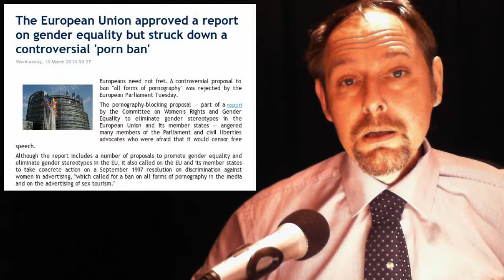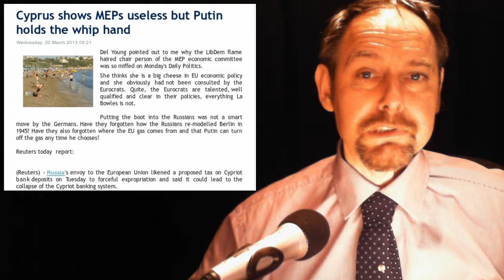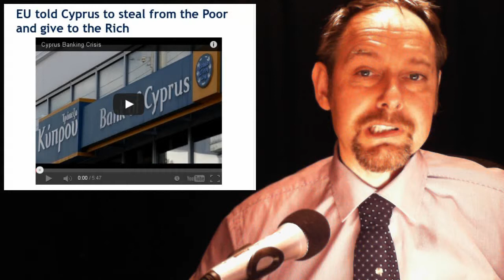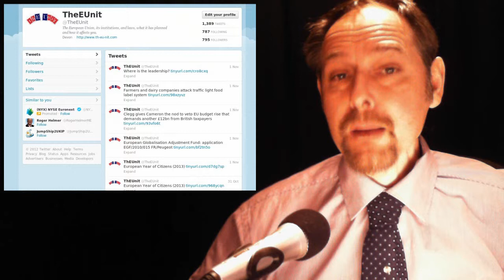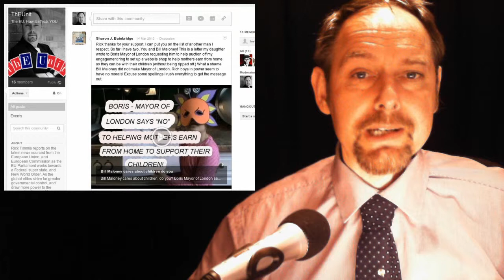Cypriot Heist -- Lottery Sex Research -- EU Auditor boost -- EU IMF Slavery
In today's stories:
1. EU to overhaul passenger rights

2. EU lawmakers seek lighter accounting shake up

3. The European Union approved a report on gender equality but struck down a controversial 'porn ban'

4. Cyprus shows MEPs useless but Putin holds the whip hand

5. EU - IMF Savers Levy (Haircut) could Spain and Italy be next